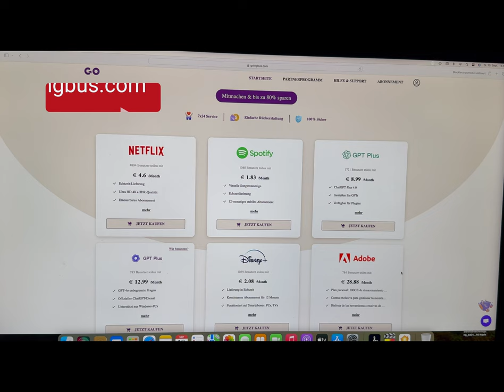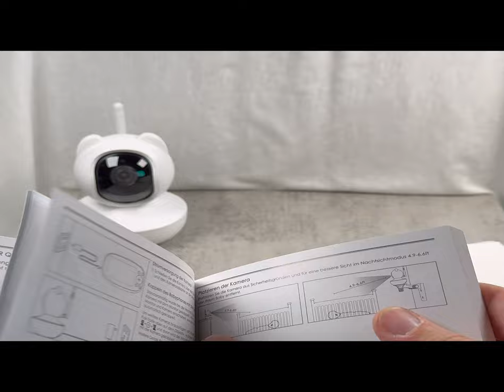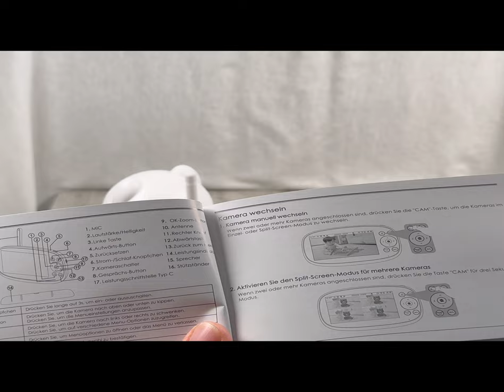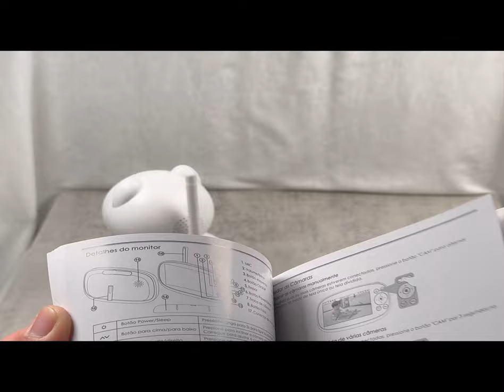VIZOLINK Babyphone mit Kamera VB10S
Produkt:
Danke an VIZOLINK, die mir das Babyphone mit Kamera zur Verfügung gestellt haben.
VIZOLINK VB10S 5,5" Babyphone mit Kamera. Unboxing und mein erster Eindruck.
Es macht ein sehr guten Gesamteindruck. Im 2 Teil wird es eingerichtet und alle Funktionen dargestellt.

Hier ist der Link zum Produkt

DANKE!